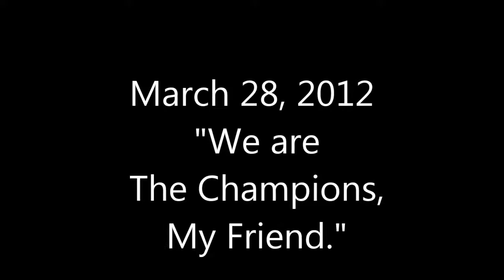Opunake Butterfly Club Nov MMXIV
"We are The Champions of The World."

              Opunake Gold